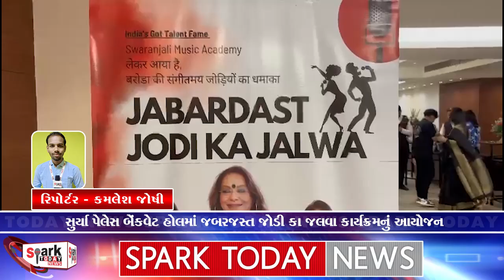સુર્યા પેલેસ બેંકવેટ હોલમાં જબરજસ્ત જોડી કા જલવા કાર્યક્રમનું આયોજન 2024 | Spark Today News Vadodara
સુર્યા પેલેસ બેંકવેટ હોલમાં જબરજસ્ત જોડી કા જલવા કાર્યક્રમનું આયોજન